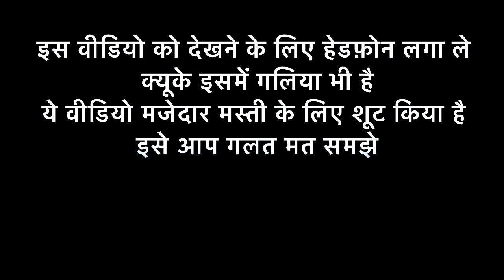BILLA THE COMEDY STORY 😂 /BILLA/COMEDY VIDEO/TEAMNAGPUR/FUNNY VIDEO/Meme/FUN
⚠️important
team.nagpur account from instagram visits now ,
ye  account me video se realated sare behind the seen hai please jao or dekho is channel par with proof !

editing boy :-@786uzzu (dm for instagram ₹paid editing go now )
scriptwriter by :- smile007+ @786uzzu + @team.nagpur
video shoot by :- @786uzzu @sahil_khan_143

MY TEAM INSTAGRAM ID - @team.nagpur

1. @sahil_khan_143
2. @mr_sonu_ansari
3. @sayyad_saddam_1155
4. @mr_shahid_qureshi
5. @786uzzu
6. @__mr_sam__7x
7. @sohel___00
8. @mujassim4195
9. @shahabaz2169
10) smile007